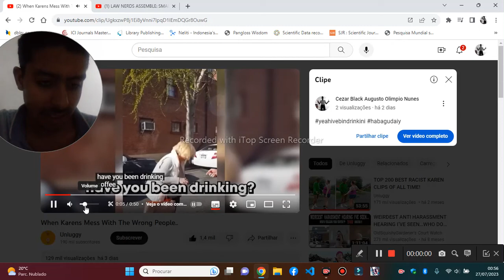HAVE BEEN DRINKING A WHOLE LOT DRUNK KAREN VS PROWORKERS ANTIKAREN MY SHORT REACTION